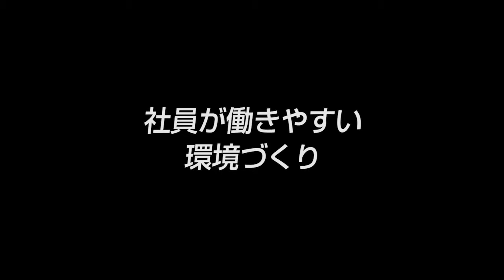【アップガレージ（５）】｢独立･起業･退職｣が奨励される会社づくり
「｢独立･起業･退職｣が奨励される会社づくり」（5）
■取材協力：株式会社アップガレージ
■事業内容：車・バイクパーツの販売・買取

▼石田誠会長インタビューシリーズ（全6本）
・日本初 中古カー用品専門店を立ち上げた男（1/6）
・はじまりはディーラー 中古パーツ事業との出会い（2/6）
・年商1.5億で投資1億 勝負どころの見極め方（3/6）
・良い船をつくると一流のクルーが集まる（4/6）
・｢独立･起業･退職｣が奨励される会社づくり（5/6）
・運転の自動化に待った！100年後へのメッセージ（6/6）